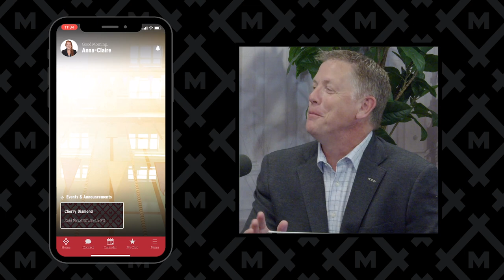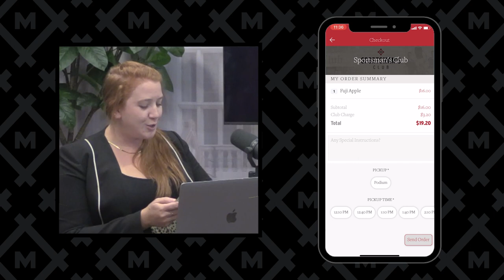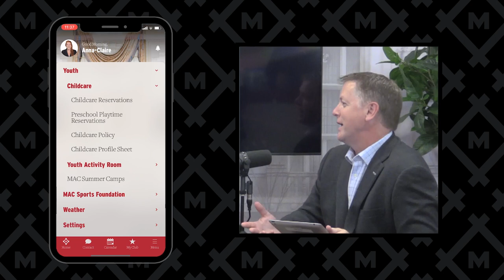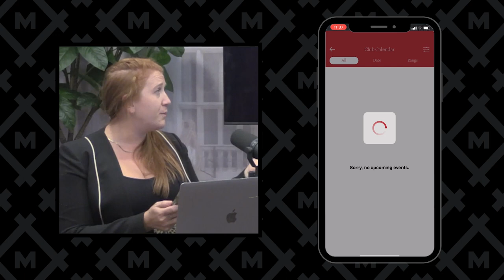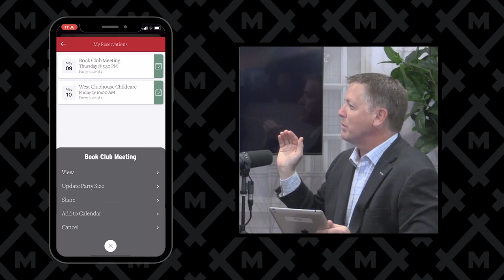It’s here! The new MAC app is now available for download!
It’s here! The new MAC app is now available for download! Elevate your Club experience with features like interactive event calendars, dining reservations, to-go ordering, and so much more! Download from your device’s app store and find login information on the MAC

The app's host, Pacesetter, sent a team to St. Louis during launch week and their Client Success Partner Anna-Claire Pierce shared more app details with the MAC's Director of Membership Rodney Stoyer.

Missouri Athletic Club Connections highlights the foremost private club in St. Louis known for attracting exceptional people and enriching lives for generations.